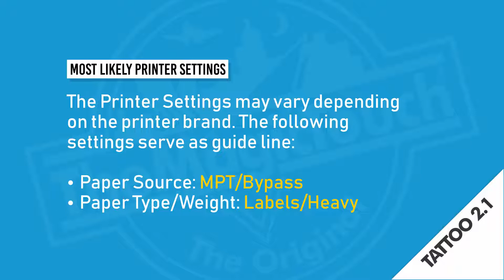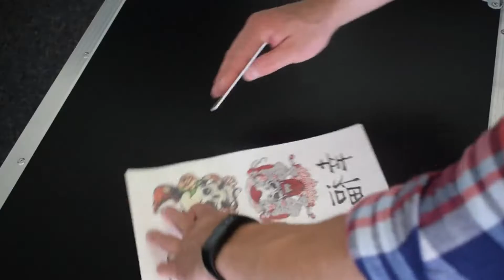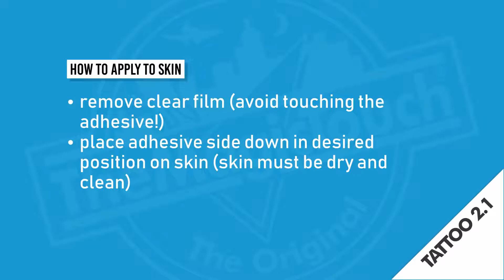Видео урок: Как да направим временна татуировка с хартия на The Magic Touch Tattoo 2.1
Вижте нашият видео урок и разберете как да направите временна татуировка с хартия на The Magic Touch Tattoo 2.1

Повече за термотрансферния печат с The Magic Touch може да откриете тук